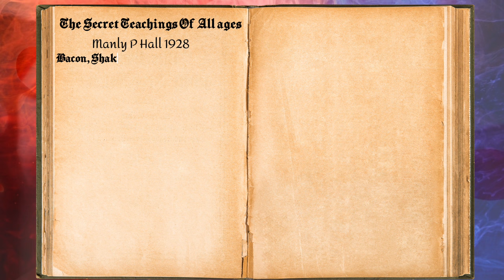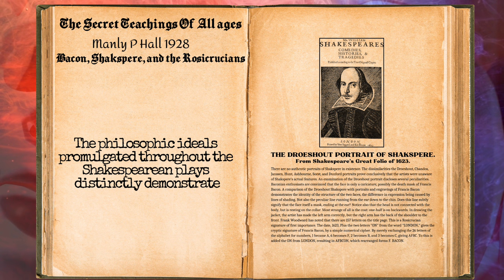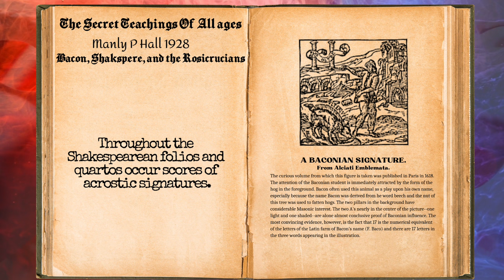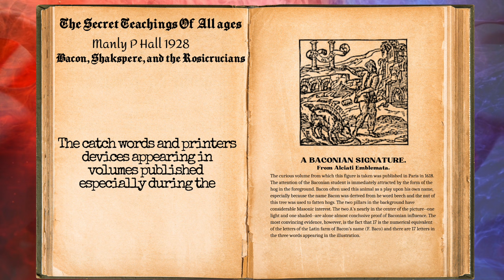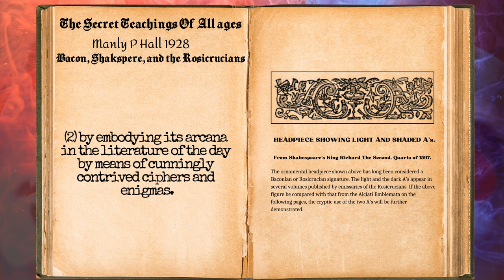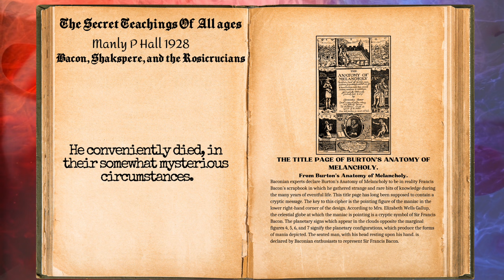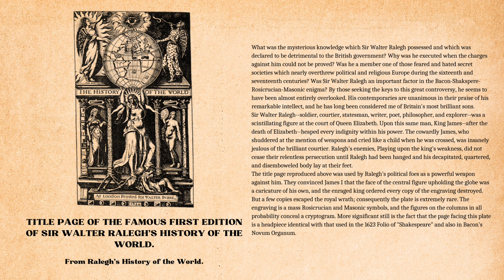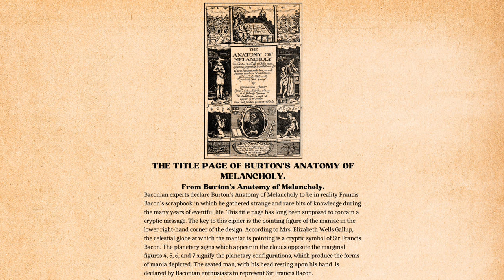Unveiling Shakespeare: Did He Exist?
Dive deep into the Shakespearean controversy with

"The Secret Teachings of All Ages" by Manly P. Hall,

Chapter: "Bacon, Shakspere, and the Rosicrucians".

Please note: In the original text, there are several instances where the name was spelled as "Shakspere".

Explore the provocative theory that questions the very existence of Shakespeare as a historical figure. Join us on a journey to uncover the truth behind the mystery, examining clues that suggest Shakespeare may have been a fabricated persona. Delve into the intriguing connections to the Rosicrucian Order as we challenge conventional wisdom and explore the enigmatic origins of literary history.